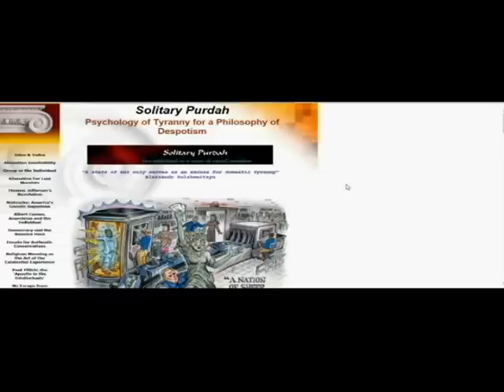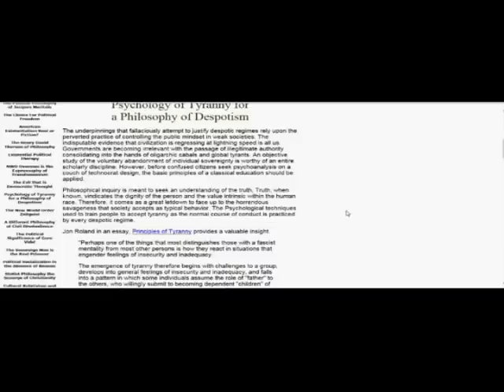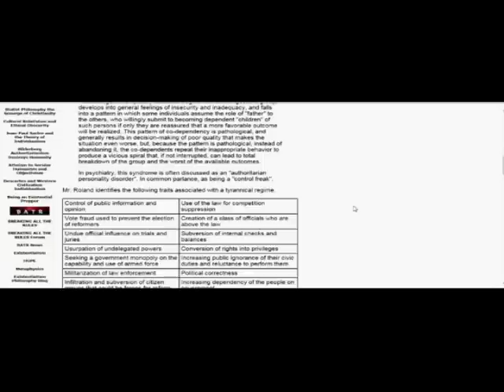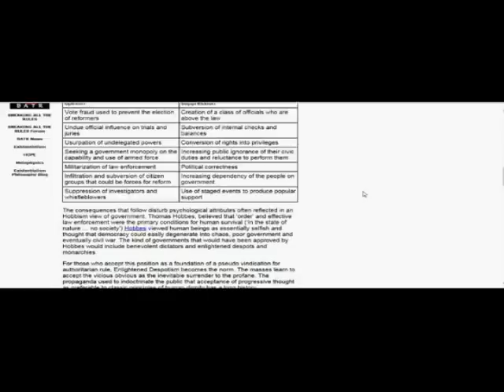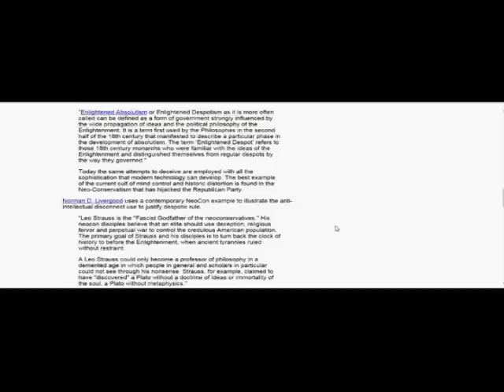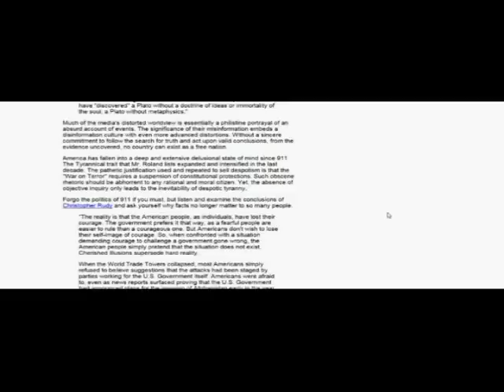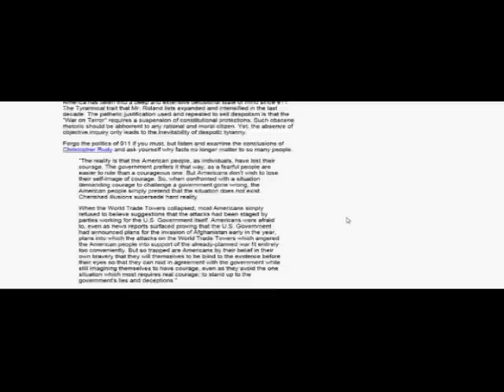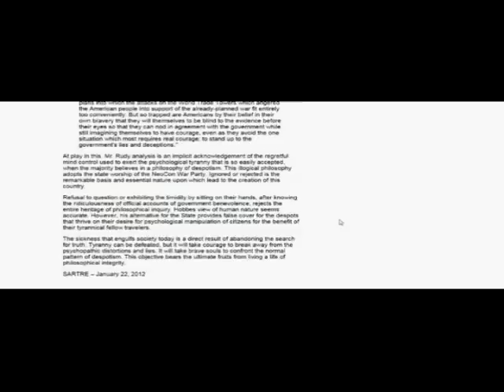The Psychology Of Tyranny; Techniques Used To Control People To Accept Tyranny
KafkaWinstonWorld repost (2015)